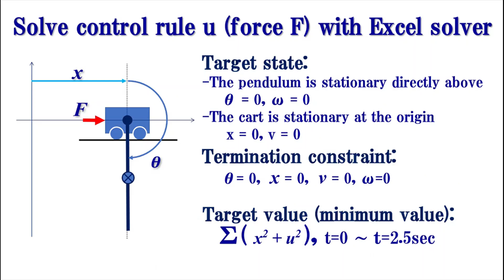Inverted pendulum swing-up control Excel solver solves control rules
Implement the spreadsheet formula (Runge-Kutta) of the equation of motion of the inverted pendulum in Excel. The solver solves the force F that makes the downward pendulum stand still upward. The cart that has moved from the origin returns to the origin and stands still. Animation is drawing by reading Excel data into Python.